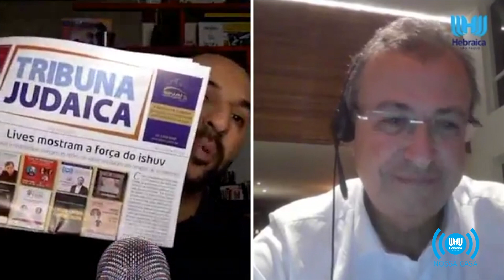Recuperando empresas, reestruturando dívidas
Live gravada em 07/05 com Carlos Deneszczuk e Marc Tawil.